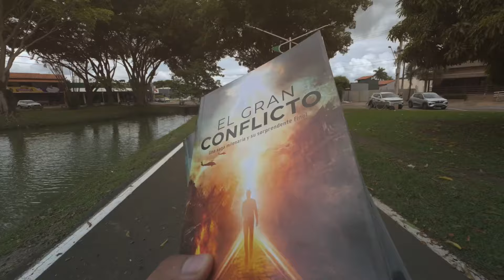Sea una luz en medio del Gran Conflicto | ¡Viva la entrega! - Impacto Esperanza 2024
Hablar de Jesús a otras personas es un privilegio y nos llena de satisfacción. Hay diferentes formas de hacerlo: a través de redes sociales, enviando mensajes de esperanza, versículos que animen el corazón de quien lo recibe, hablando en los momento oportunos o simplemente regalando un libro. ¿No lo hiciste aún? Bueno, esta es tu oportunidad de compartir acerca del amor de Cristo. ¡Un Amor que vive!

Participa del ImpactoEsperanza. ¡Habla de Jesús y comparte esperanza!